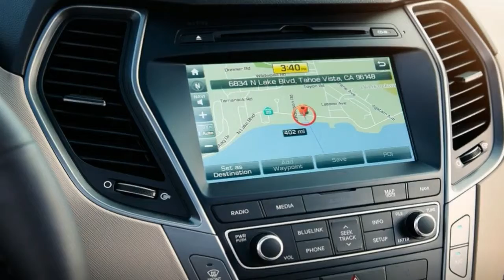Hot News !!! 2019 Hyundai Tucson Fresh Design and New Technology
Hot News !!! 2019 Hyundai Tucson   Fresh Design and New Technology - Aesthetically poised yet incredibly powerful, experience our ultimate compact SUV with advanced stability and agility for a truly dynamic urban adventure wherever you go.

██████ GET DAILY UPDATES! NOW! ██████